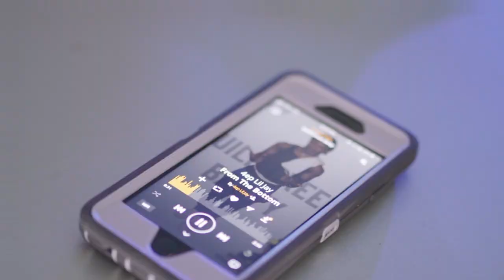BigBoss Jay - From The Bottom (Official Music Video)Directed by:@chronicle_productions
4ep Lil Jay-From The Bottom
-A Chronicle Production-